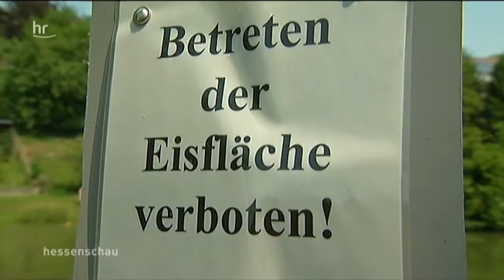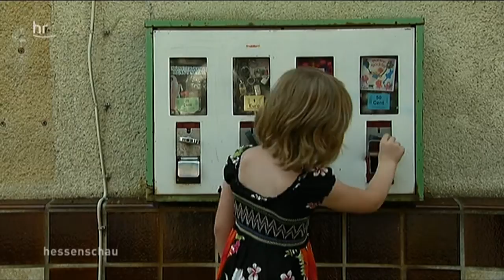Dolles Dorf der Woche: Ruppertsburg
Im Dollen Dorf der Woche Ruppertsburg kann man sich bei der Hitze im Teich abkühlen. In dem Ortsteil von Laubach im Kreis Gießen mit rund 980 Einwohnern ruhen sich aber ncht alle aus. Manche drehen einen Film.